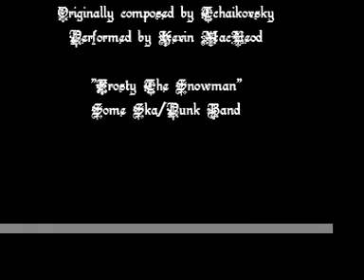The Masked Cane Caper! (returns)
It's back!!!

Peter and Eric are digging the Christmas festivities in lovely San Jose, but they don't feel that enough is being done. There's something missing that would make things a little more festive. They know there's only one person who can solve this problem...

This was shot back during the holiday season, I believe during the last week I had in school. So much planning went into it, yet there was a lot of "spur of the moment" stuff, forcing us to think quickly when we only had about an hour to shoot.

Originally, as mentioned in the "Taco Bell Trip" videos, this was called "The Masked Rose Caper". We decided we should change it for the holiday season.

Of course, this movie is a little over a month late (now about 3 months late), but it's still really great and will hopefully make all of you smile on the inside.

I changed the music up as to not infringe copyrights.

My favorite scene is the "Transformation" sequence.

I'm running off on tangents. Keep reading if you want.

We gave up on asking permission to show people on the internet after we asked the couple on the bench.

Like most of my short film things, I shot the majority of it, with someone else helping a little (in this case, Eric).

We ran into a group of guys asking to be extras twice (once during the transformation, the second time in the park).

This is one of my favorite "films" I have made to date.